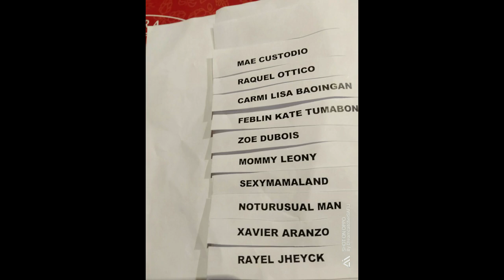WHO WON OUR OCTOBER CASH GIVE-AWAY RAFFLE?!!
Good morning friends! I hope you're all doing great! Who won our October cash give-away Raffle?! Find out!! And big congratulations!! Thank you again to our new subscribers and thank you to all who joined our contest. You're all welcome to join again in November! GOD BLESS!